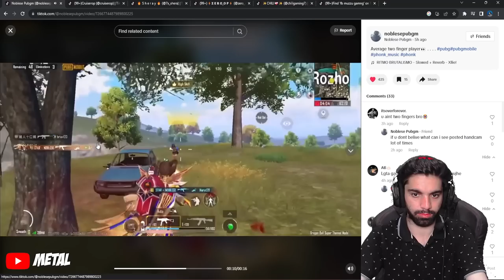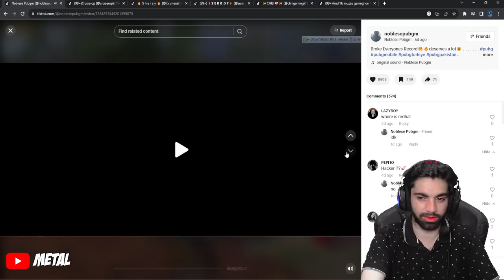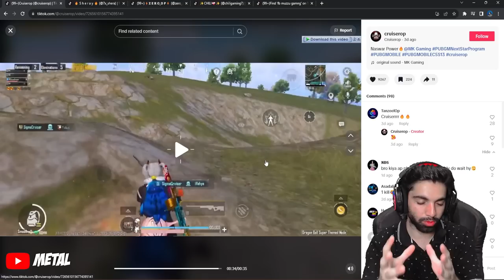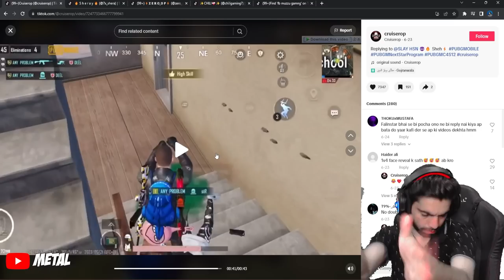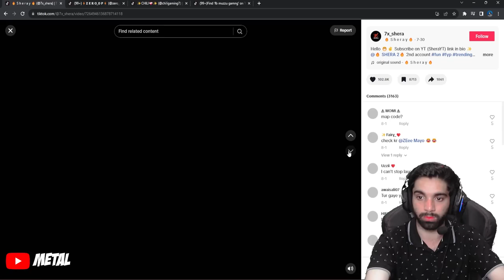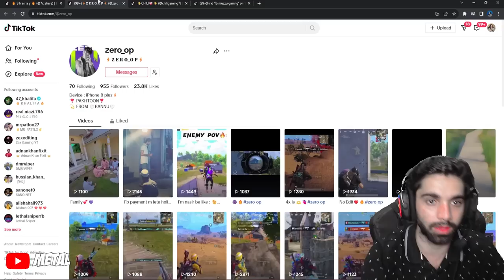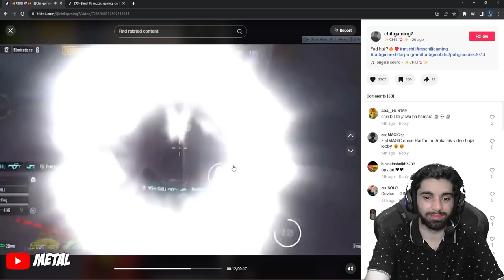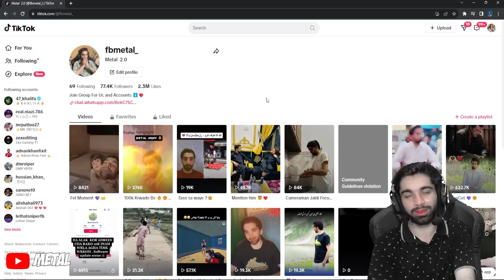Dangerous Pakistani pubg Players | Reaction Episode # 5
in this video we are going to react on best pakistani pubg players , feel free while comenting and keep sharing.